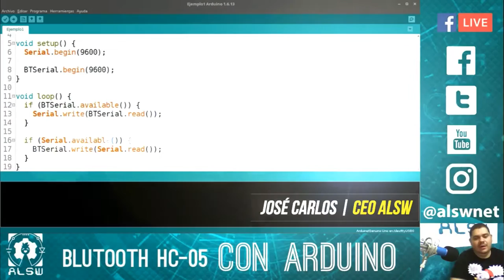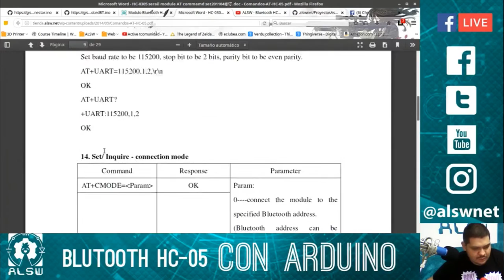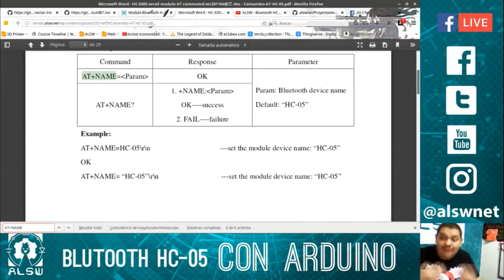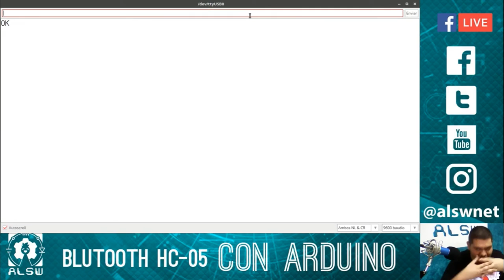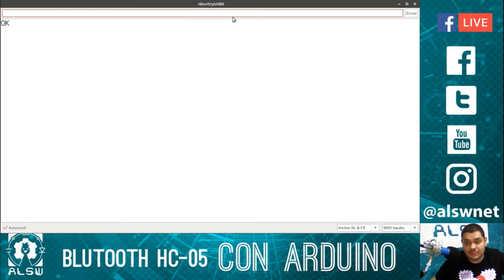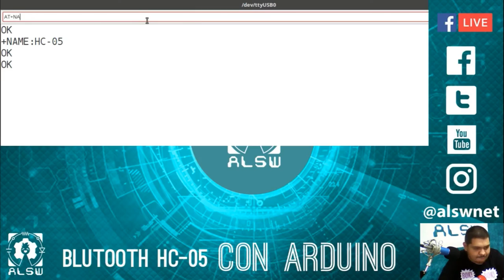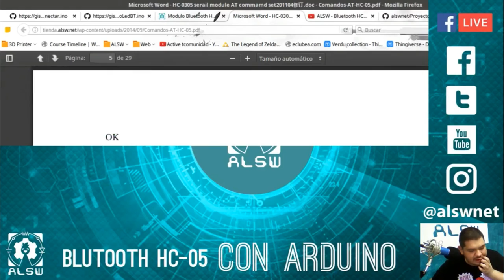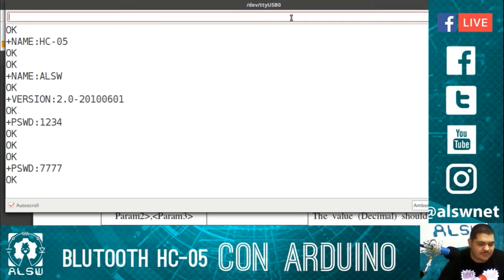Usando comandos AT con el Bluetooth HC-05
¿Quieres saber qué son los comandos AT y para qué se usan? Nuestro amigo, Chepe Carlos, nos explica todo sobre estos comandos aplicados al Bluetooth HC-05.